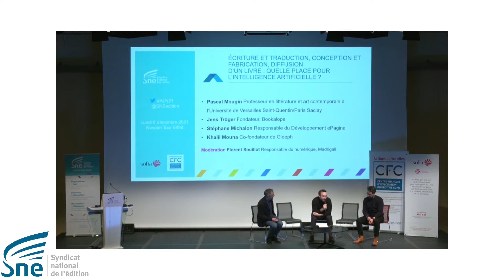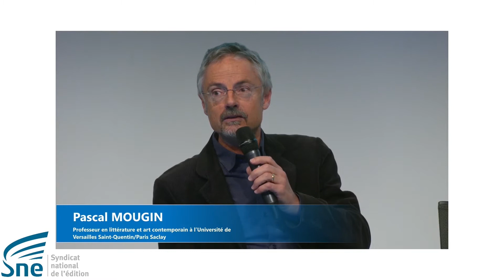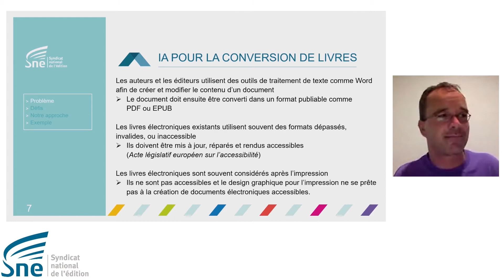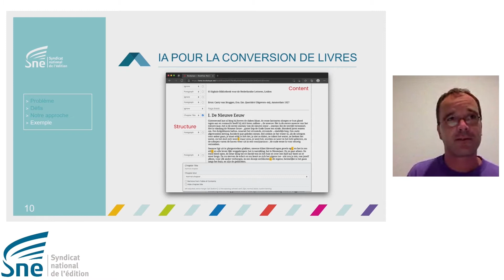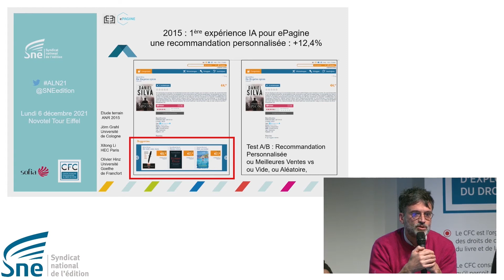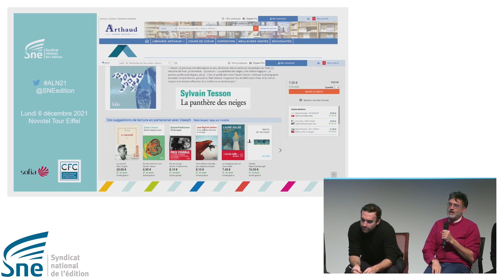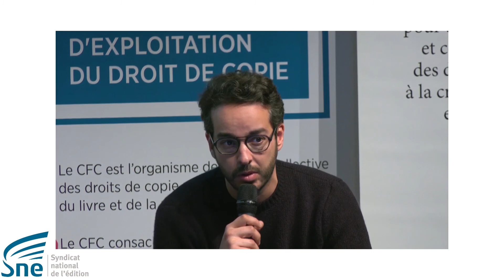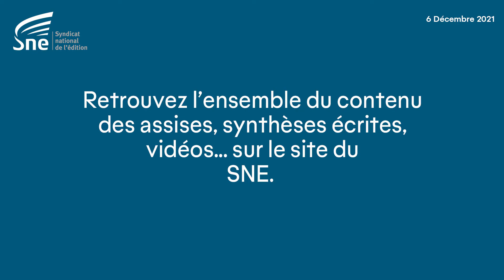ALN21 - Ecriture, traduction, conception, fabrication, diffusion : quelle place pour l’IA ?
À chaque étape de la vie d’un livre, l’Intelligence Artificielle semble apporter des solutions nouvelles. Jusqu’où et dans quelles limites l’IA peut-elle cohabiter avec l’écrivain ou le traducteur, aider à la fabrication d’un livre, faciliter sa diffusion ?

Avec :
- Jens Tröger, Bookalope
- Dorothée Cailleux, Traductrice et maître de conférences à l’Université Paris-Nanterre
- Pascal Mougin, Professeur en littérature et art contemporain à l’Université de Versailles Saint Quentin / Paris Saclay
- Stéphane Michalon, Responsable du développement, ePagine
- Khalil Mouna, Co-fondateur de Gleeph
Modération : Florent Souillot, Responsable du numérique, Madrigall.

Créées en 2008 par le SNE, les Assises du livre numérique sont un rendez-vous annuel dédié aux développements stratégiques du secteur de l’édition à l’ère du numérique. Organisées par la commission Numérique du SNE avec le soutien de la Sofia et du CFC, les Assises du livre numérique réunissent chaque année plus de 400 professionnels du livre. La 22e édition était consacrée à l’application de l’Intelligence Artificielle (IA) dans l’édition de livres.